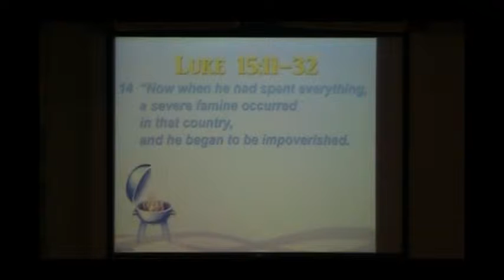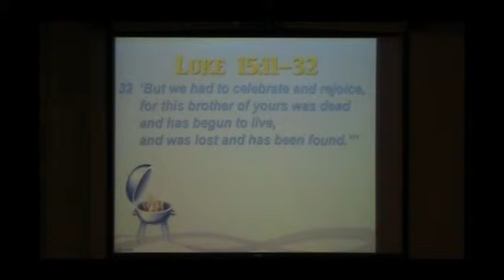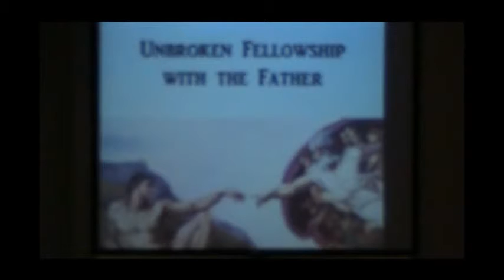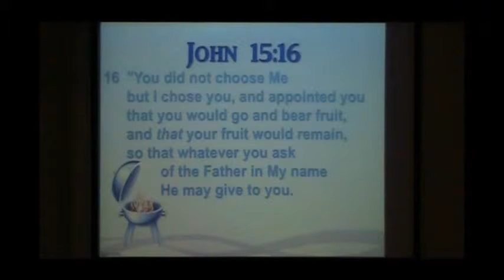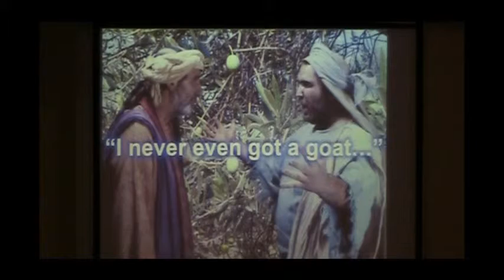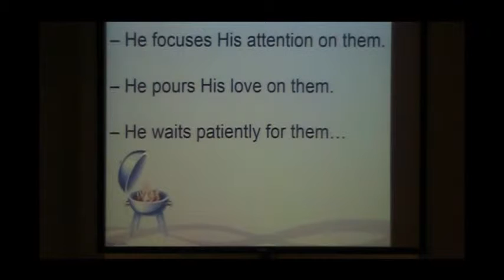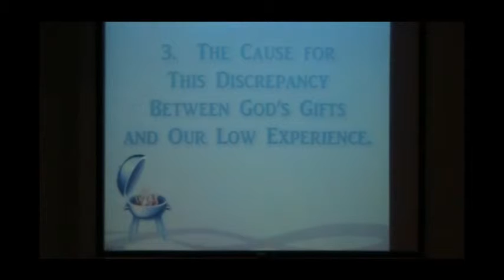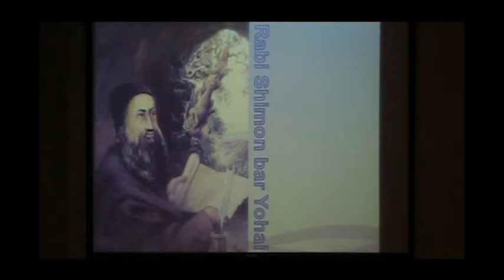01 18 15N The Elder Brother Syndrome Luke 15=11 32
Sunday Evening Sermon - Temple Baptist Church